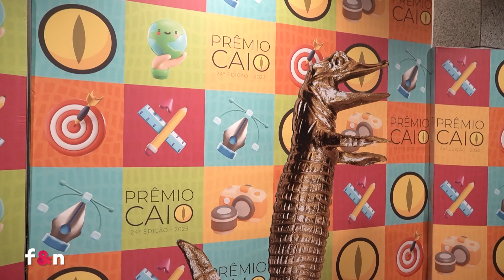Alexandre Loureiro - Prêmio Caio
Expo Telecom recebeu o Jacaré de Prata no Prêmio Caio 2023 na categoria Infraestrutura técnica para eventos.